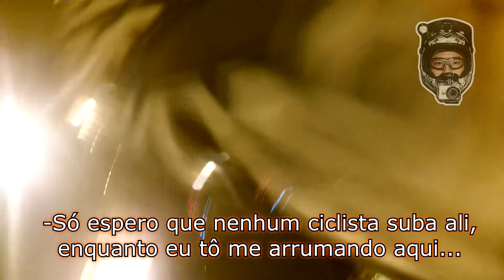Parou de garoar e consegui gravar a subida | CALOI City Tour Comp (6 min)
(00:33) - Religando a câmera, antes da subidinha.
(02:14) - Início da ladeira.
(04:06) - Chegando na Av. Paulista.

Tinha desistido de gravar, porque estava chuviscando. Mas no meio do caminho, parou e decidi tirar a câmera da mochila.

- - - - - EQUIPAMENTOS - - - - -
-Bike     - CALOI, City Tour Comp (2018).
-Câmera   - XIAOMI Yi.
-Lanterna - UltraFire (modelo wf502b, na viseira).
-Luz traseira - Cateye (TL-LD135-R OMNI, 3 Leds).
-Capacete fechado - GTK/Calypso (mod. Attack Pro Full Race, DH).
-Óculos   - VICSA (modelo Delta Militar - EPI).
-Buzina   - AIRZOUND (ar-comprimido).
-Retrovisor - produto japonês para carro, adaptação minha.
-Pneus    - Continental Town Ride, 700x37 (e fita anti-furo).
-Travas   - U-lock (Serfas) e/ou cadeado de corrente (Btwin, nível 8).
-Paralamas - Calypso (removíveis)

- - - - - EDIÇÃO - - - - -
-Vegas Movie Studio Platinum 13 (STEAM)

*Por favor, não tomem meus vídeos como referência para pedalar no trânsito, ok?  Só com o tempo (e alguns sustos), fica-se mais à vontade, assim, no trânsito.